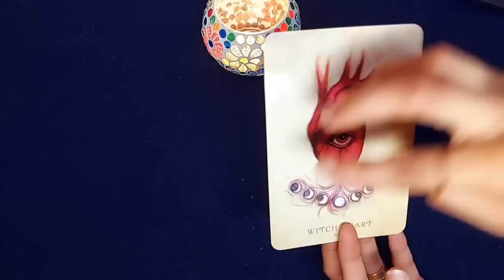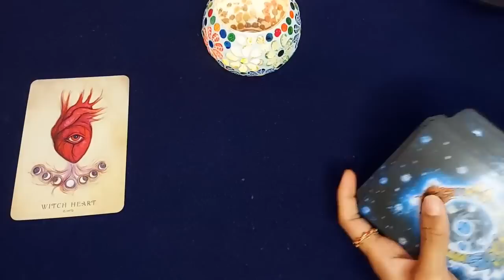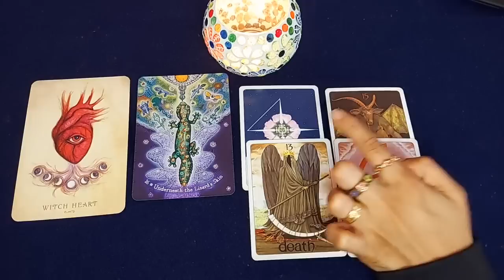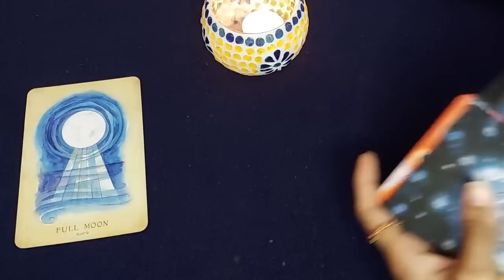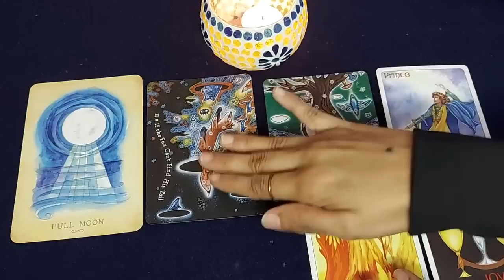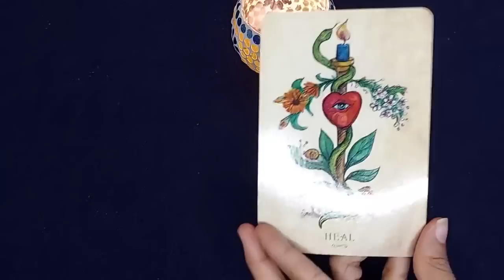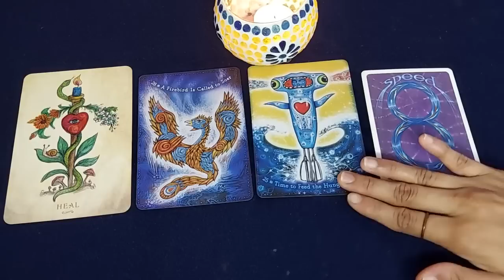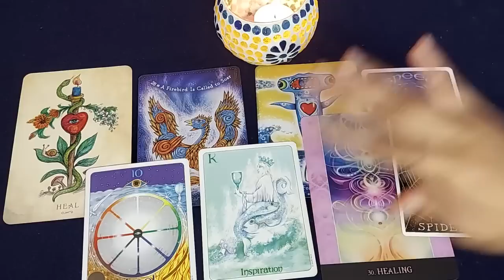WHAT YOU DONT SEE COMING 👀 PICK A CARD 🙂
Time stamps 🕛

Intro : 0:00

Pile 1: 1:28

Pile 2: 18:00

Pile 3: 30:20

Decks used in this reading:

Beyond lemuria

Anatomy of the witch oracle

The Dream weavers oracle

Gill tarot